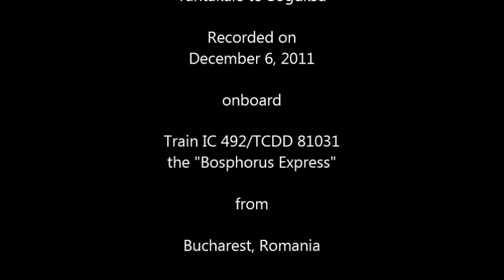REAR VIEW FOOTAGE: The Istanbul Suburban Railway I - Tahtakale to Soğuksu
With the construction of the new Marmaray commuter rail system, the former Istanbul Suburban Railway will be a thing of the past. This video records the original line with it's classic Eastern European style looks and noise as well as the now retired E14000 EMUs.